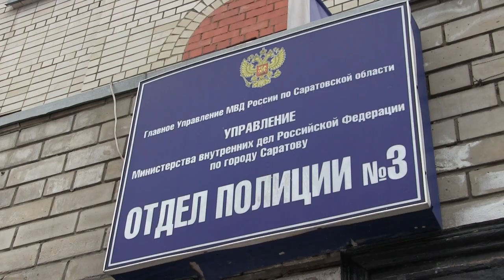Саратовец украл в салоне телефон под камеру видеонаблюдения